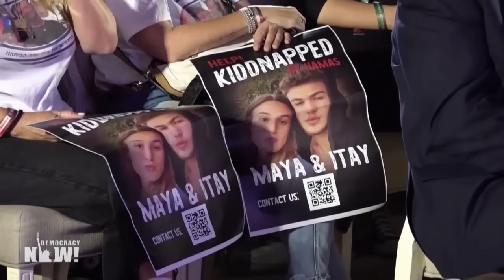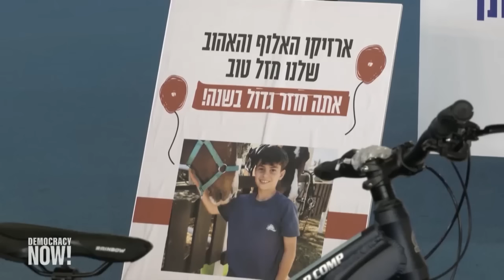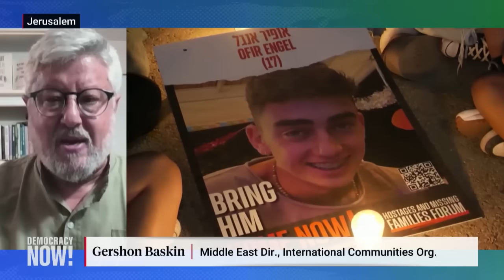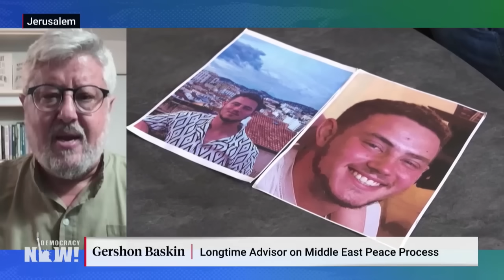"The Day After Tomorrow": Israeli Hostage Negotiator on Freeing Captives & Building Lasting Peace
According to the latest update from the Israeli military, Hamas is still holding at least 229 hostages captured during its October 7 incursion into southern Israel. The group has stated that they will not release all hostages until Israel agrees to a ceasefire in Gaza. To discuss the release thus far of four hostages and prospects for future releases, we speak to Gershon Baskin, who helped negotiate a critical hostage exchange between Israel and Hamas in 2011. "I really think this is some kind of negotiating game and competition that exists featuring Qatar and Egypt," says Baskin.